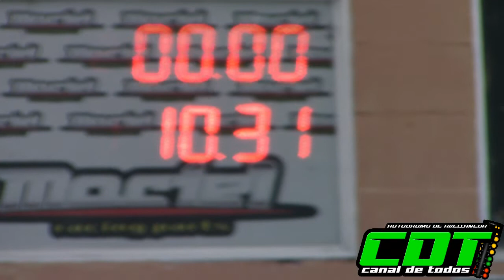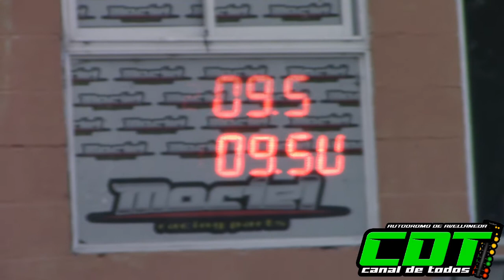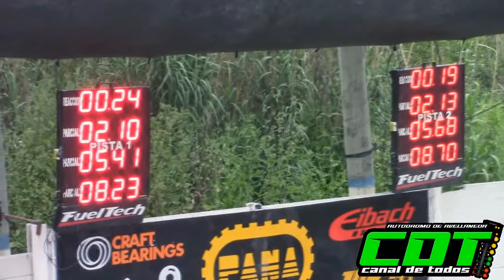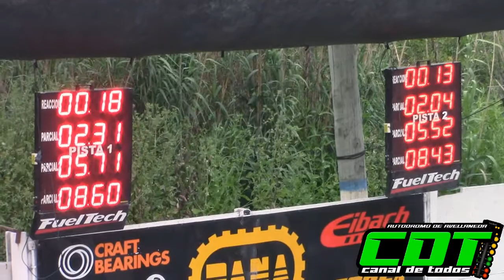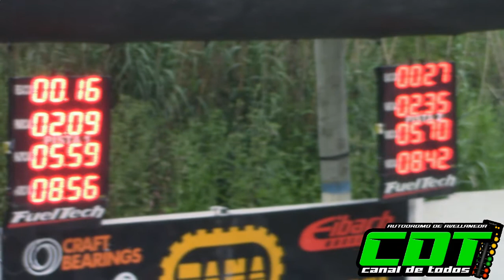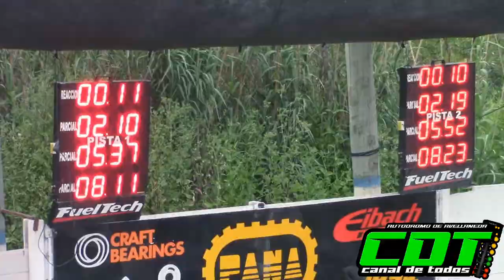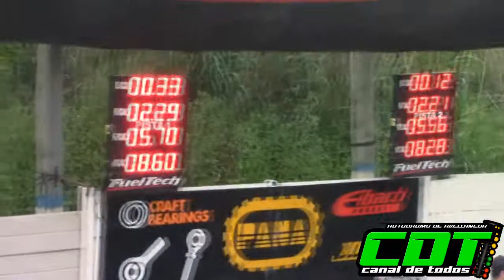Clase 6 300 Libres 14 11 2020 CDT 1/4 de milla